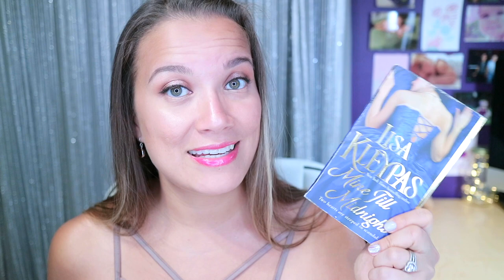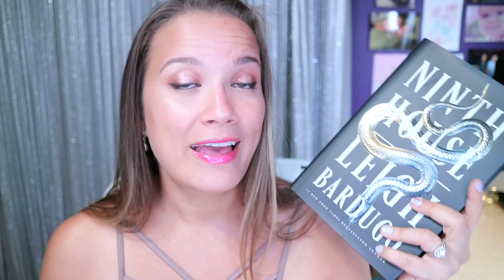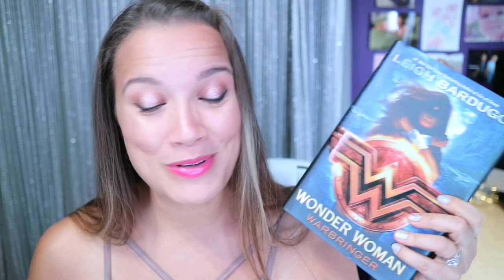Books I Read in August / August Wrap Up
All of the books I mention in this video and my other videos can be found on my Storefront

BOOKS MENTIONED
*=BIPOC Author

*Kindred by Octavia Butler
The Twilight Series by Stephenie Meyer
The Stranger Beside Me: Ted Bundy: The Shocking Inside Story by Ann Rule
*The Voting Booth by Brandy Colbert
Mine Til Midnight (The Hathaways #1) by Lisa Kleypas
Halfway to the Grave (Night Huntress #1) by Jeaniene Frost
*A Hundred Thousand Words by Nyrae Dawn
It Ain't Me Babe (Hades Hangmen #1) by Tille Cole
Ninth House (Alex Stern #1) by Leigh Bardugo
*Block Shot (Hoops #2) by Kennedy Ryan
A Lie for a Lie (All In #1) by Helena Hunting
Midnight Sun (Twilight #5) by Stephenie Meyer
*I Can't Make This Up: Life Lessons by Kevin Hart
*Indigo by Beverly Jenkins
Dark Notes by Pam Godwin
Lady Sophia's Lover (Bow Street Runners #2) by Lisa Kleypas
*The Kingmaker (All the King's Men Duet #1) by Kennedy Ryan
Wonder Woman: Warbringer (DC Icons #1) by Leigh Bardugo
*The Knockout by Sajni Patel
*Neighborly (Erotic Accommodations #1) by Katrina Jackson
*The Beast of Beswick (Everleigh Sisters #1) by Amalie Howard
*Grip (Grip #1) by Kennedy Ryan
*Flow (Grip #.5) by Kennedy Ryan
Sea of Ruin by Pam Godwin

| My Bookish & Broadway Sticker Shop

|  Snail Mail
7341 Spring Hill Dr.

RANDOMNESS